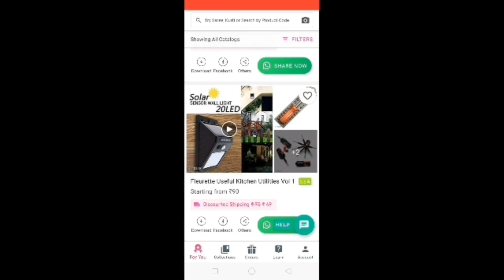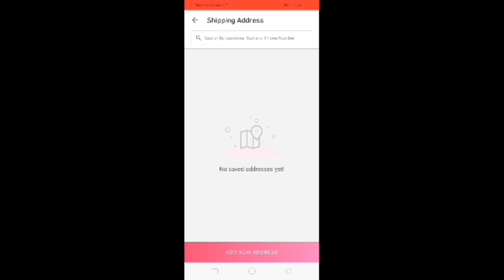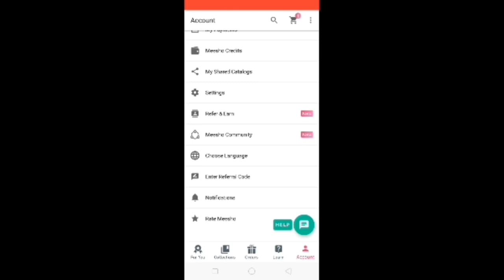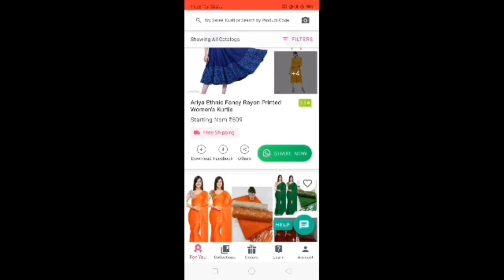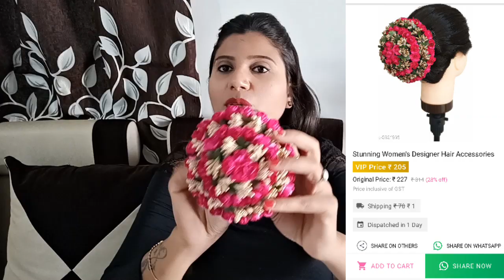MEESHO JEWELLERY HAUL / AFFORDABLE AND BEST QUALITY WEDDING JEWELLERY / Indian Mom Kanchan